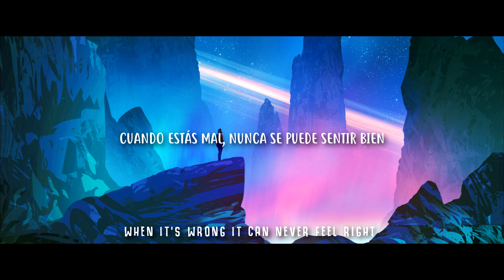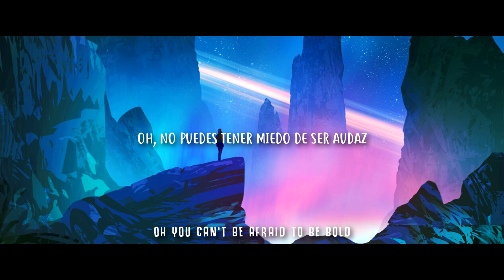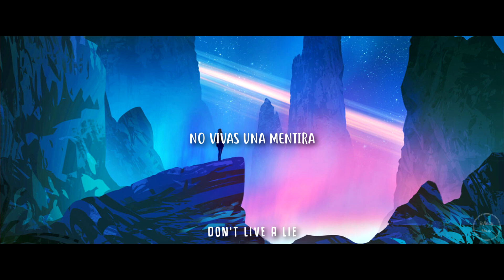KVNER & Dj Benjamín Torres - Sidelines (ft. Nathan Brumley)(Sub Español/Lyric)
♫ KVNER & Dj Benjamín Torres - Sidelines (ft. Nathan Brumley) ♫